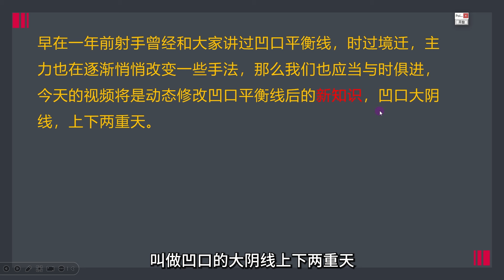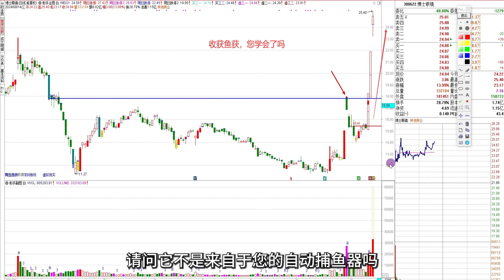【射手教股】透视主力手法设好预警埋伏圈，凹口大阴线，上下两重天！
获取射手老师全套公式加助手微信：wylnworld 备注：公式
射手擒龙，射手复盘，射手教股，射手老师
射手老师进修课程目录：
涨停王中王-启动主升眼；涨停王中王--承接；涨停王中王—筹码转换
涨停王中王—筹码；黄金劫战法；金蝉脱壳—解套盈利；选股终章--筋斗云；
新主升战法一筹码转换判牛；寻龙擒龙之选股；
龙洗盘—追龙；
四绝擒龙—伏击妖股；射手擒龙-龙启动；射手擒龙--龙分时；龙异动—亮剑；
涨停潮的秘密；六脉神剑-揭秘龙虎榜；核心战法系列-双鹰战法；一剑封喉 出手见红；火眼金睛-三元顶格战法；
决战主升浪-位置与爆发；决战主升浪【2】-战略主峰策略；主升浪3终章——猛牛回头；融会贯通决战主升浪辅导课；天眼通终章凹峰—擒妖绳；天眼通情绪周期与分时天眼；筹码转换照妖镜【下】；天眼通之筹码转换照妖镜；
核心主控—擒龙诀【卖出与辨位】；核心主控—擒龙诀（如何买入）；
专项课：极阴次阳实战；
王牌柱的量级；刹车换挡加油进阶；王牌柱的量性；正课——黄金梯；正课——综合运用